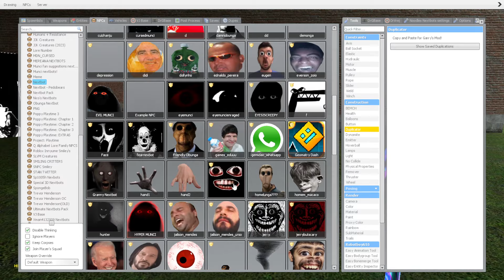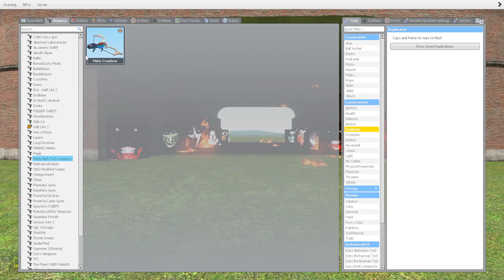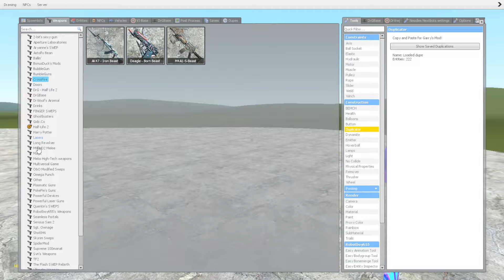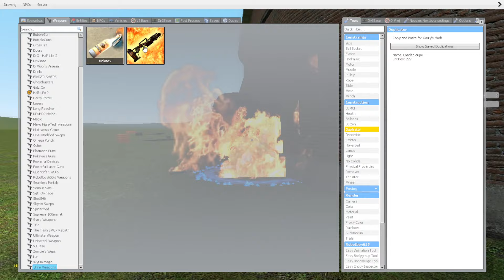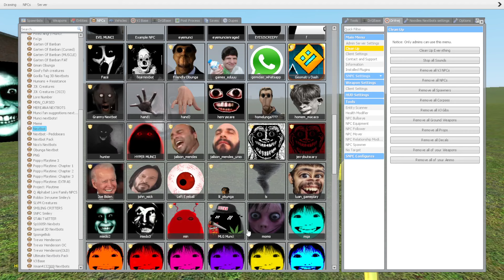All Scary Nextbot Vs Houses in Garry's Mod